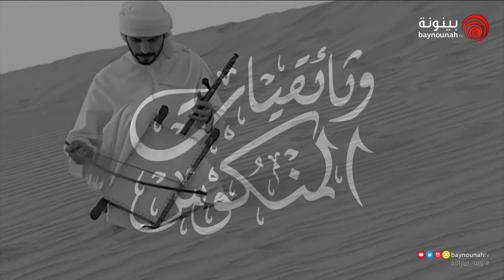وثائقيات فن المنكوس 2